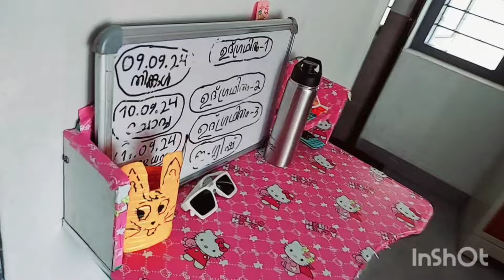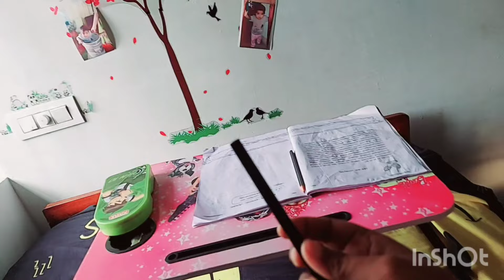Way to Kochi#onam celebration 2024 in Office#How to Avoid Overthinking#minivlog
What I do to Avoid overthinking and live in present